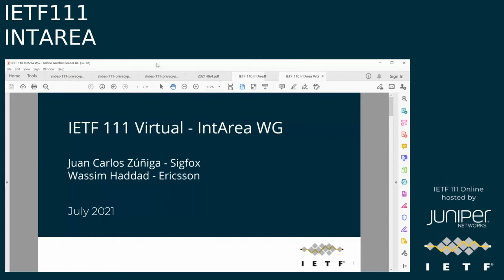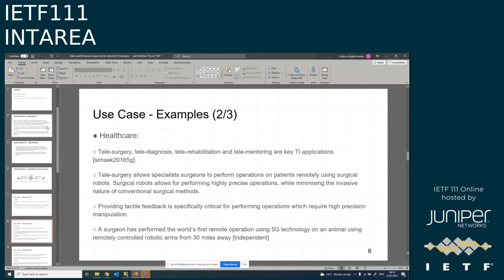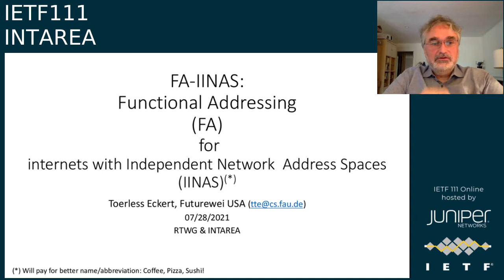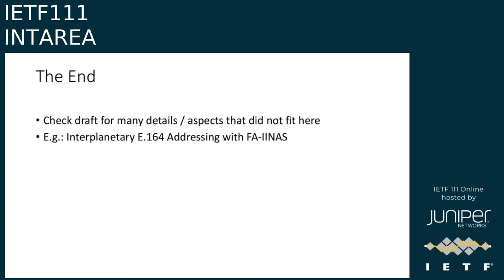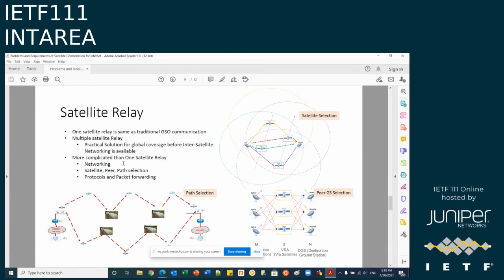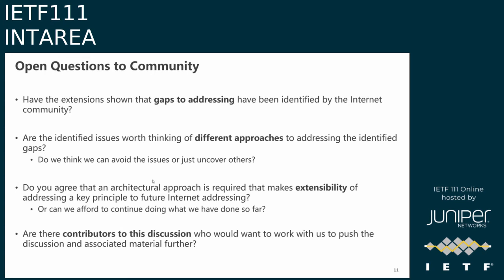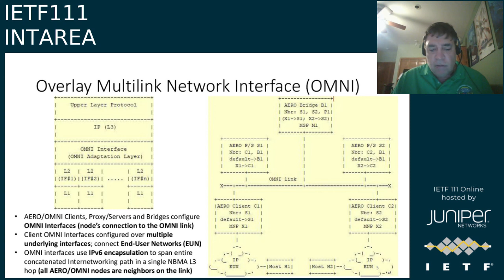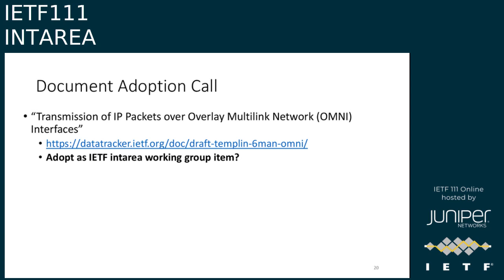IETF111-INTAREA-20210730-2300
INTAREA  meeting session at IETF111
2021/07/30 2300